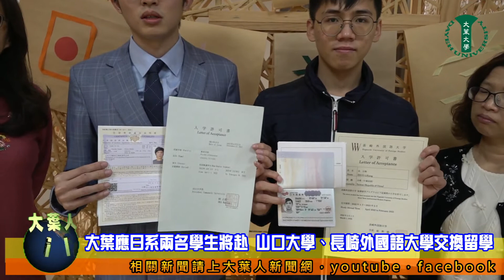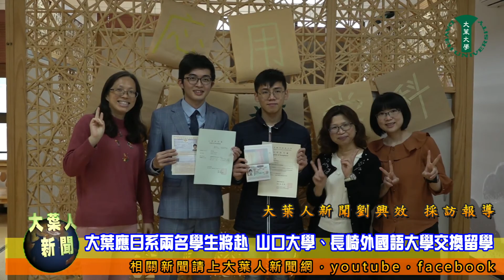20220328大葉應日系兩名學生將赴 山口大學、長崎外國語大學交換留學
隨著疫情趨緩，日本放寬邊境規定，開放留學生入境，大葉大學應用日語學系積極與日本姊妹校合作，幫助學生一圓留學夢，三月底將有兩名學生飛往日本當交換學生，大三生張育齊要到山口大學留學，大二生卓立翔則是到長崎外國語大學留學。